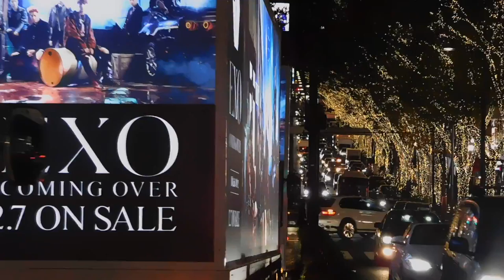DSCN9973クリスマス20161206表参道けやき並木 原宿駅近くから